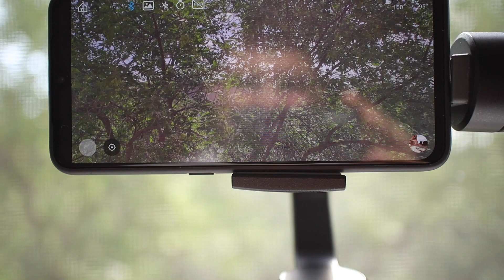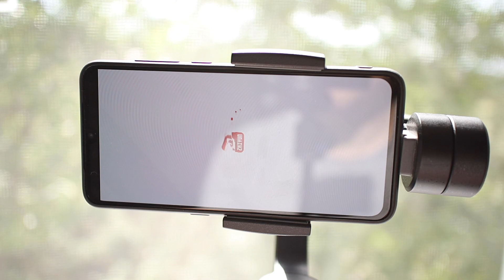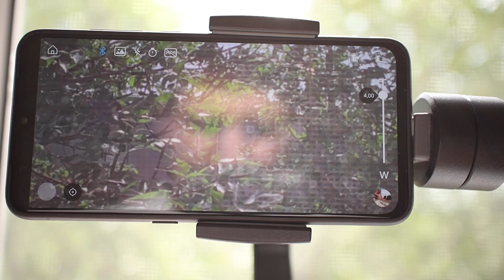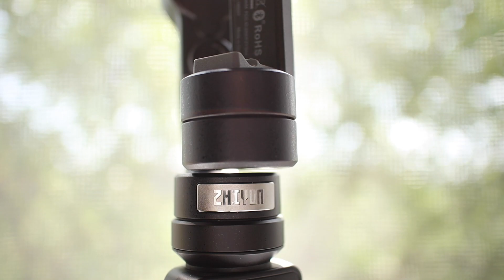ОБЗОР Zhiyun Smooth 4 ► опыт использования спустя год / стоит ли покупать в 2020?